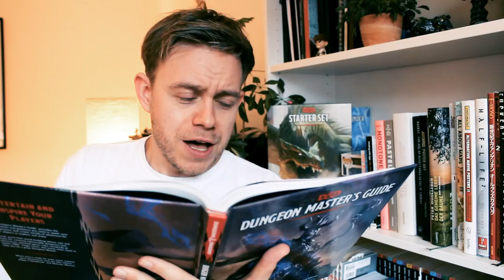5 Types of Dungeons & Dragons Players (and how to deal with them)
Every player has different expectations in a great game of Dungeons & Dragons (or any pen & paper RPG) and some of them are hard to please. As a Dungeon Master, it can be a real challenge to keep certain types of players happy without disrupting the game. Here are a few tips about how to tackle the most common cases of "that player" in your Dungeons & Dragons campaign.

Theme song by Marco Pilzecker / Backgroundmusic: Heros Day Off by Teknoaxe